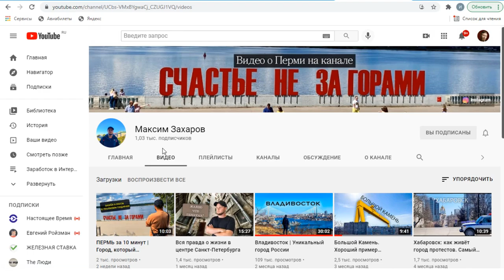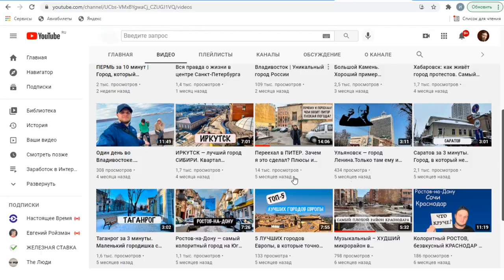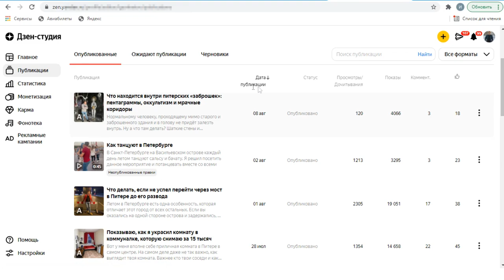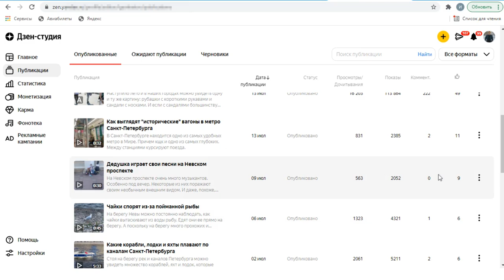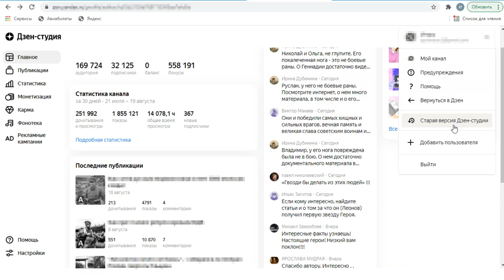Что случилось с Яндекс Дзен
Те, кто зашел недавно на Яндекс Дзен наверное были удивлены тем, что Дзен сильно изменился и теперь новый рабочий кабинет  просто не узнать. Появились дополнительные пункты и параметры, появились новые индикаторы и разделы. Но насколько это оправдано и насколько все стало удобно? Об этом сегодня и поговорим. Я поделюсь своим мнением и расскажу о том ,что мне кажется не очень удобным на Яндекс Дзен.